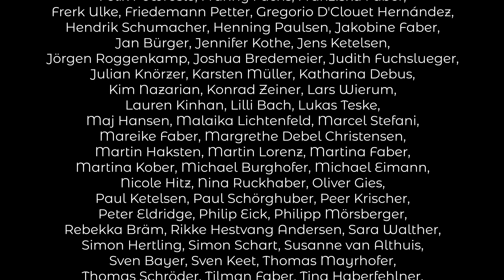baff! - Sekunden zähln (feat. AcaFamily & Friends) (official video)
Zu hören auf dem neuen Album BEI ZEITEN. Jetzt hier bestellen

LYRICS:

Hörst du den Regen falln und kannst du hörn, wie er ans Fenster klopft?
Hast du mal gezählt, wie viele Tropfen es in einer Stunde tropft?
Und wenn du dann gezählt hast, hast du dann nochmal von vorne angefang’?
Einfach weil du so gebannt warst, wie das Tropfen auf der Fensterscheibe klang?

Jetzt ist die Zeit, jetzt ist sie da.
Es ist viel mehr, als es je war.

Lass uns Sekunden zähln, den ganzen Tag.
Lass uns stundenlang die Runden zähln, nur weil ich es so sag.
Lass uns zusammen denken, wir wärn nicht hier.
Heut könn’n wir Zeit verschenken und meine schenk ich dir!

Siehst du das Wachs der Kerze langsam schmelzen, bis es auf dem Tischtuch schwimmt?
Siehst du, wie es Hügel bildet und die Flamme oben weiter glimmt?
Hast du einer Kerze mal von Anfang an beim Brennen zugesehn?
Vom Streichholz bis zum letzten Qualm, ohne zwischendurch nur einmal aufzustehn?

Lass uns Sekunden zähln, die ganze Nacht.
Lass uns stundenlang die Runden zähln, als wär es so gedacht.
Lass uns vor allem fliehn, was auf die Zukunft weist.
Lass uns der Zeit die Zähne ziehen, mit denen sie uns beißt.

Stell dir vor, die Welt wär plötzlich still.
Stell dir vor, dass sich niemand mehr bewegt.
Alle halten inne, weil jede das so will.
Keiner mehr, der sich auch nur regt.

CREDITS:

Sekunden zähln
Mixing: Friedemann Petter
Mastering: Fabian Tormin
Videokonzept: Vico Forderer & Jonathan Mummert
Kamera/Grading: Vico Forderer
Schnitt: Jonathan Mummert

Danke ans Horns Erben in Leipzig

baff! sind:
Florentine Faber
Lilly Ketelsen
Jonathan Mummert
Maximilian Kleinert